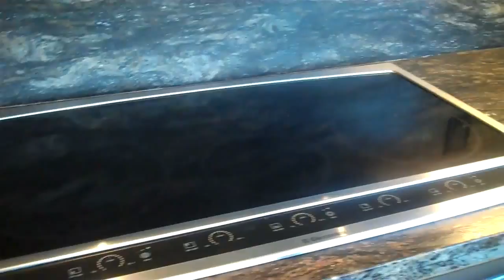Preview of Cobblestone Ln, Fountain Hills, AZ